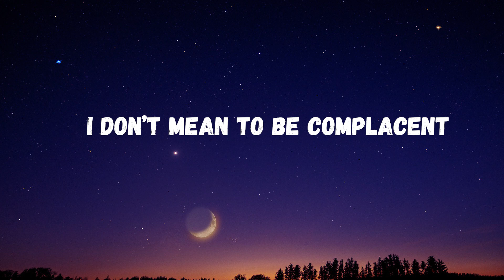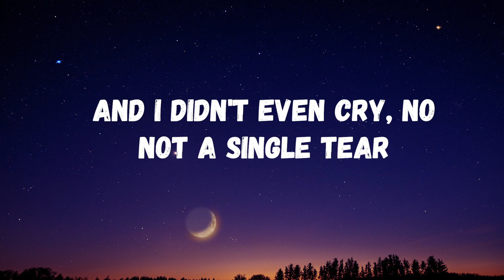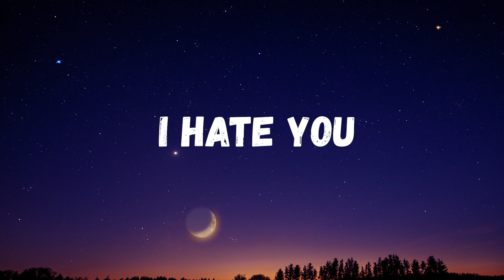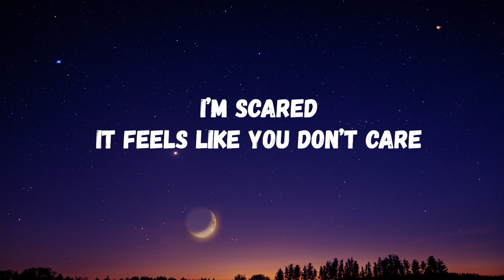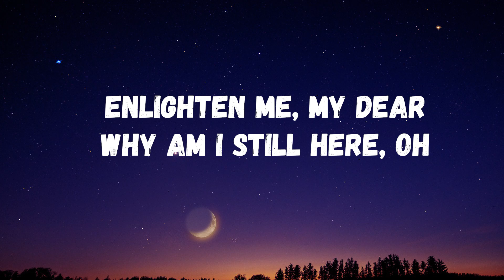d4vd - Romantic Homicide (Lyrics)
🎤 Lyrics: d4vd - Romantic Homicide

[Verse 1]
I’m scared
With the decision you made, but why?

[Chorus]
In the back of my mind
You died
And I didn't even cry, no
Not a single tear